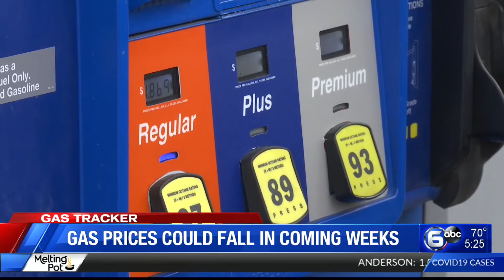Average US gas price edges up 2 pennies to $2.26 per gallon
The average U.S. price of regular-grade gasoline edged up about 2 cents over the past three weeks to $2.26 per gallon.